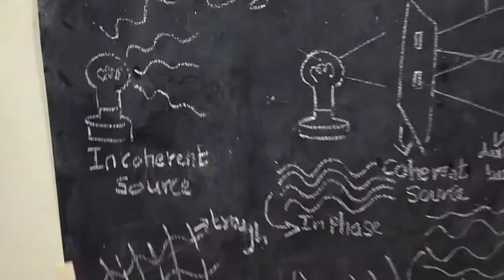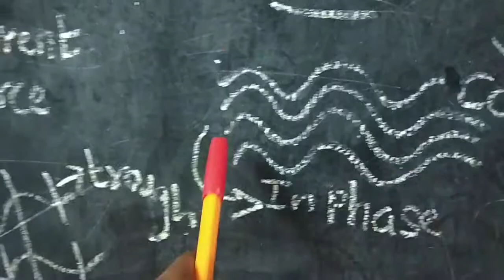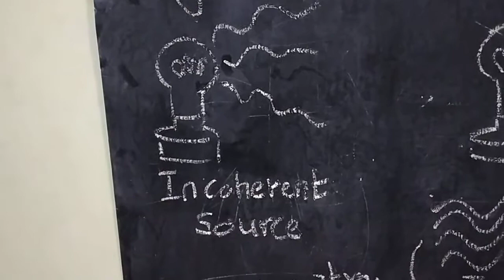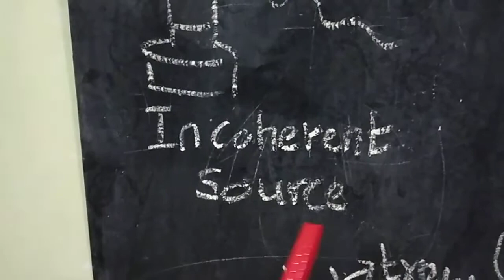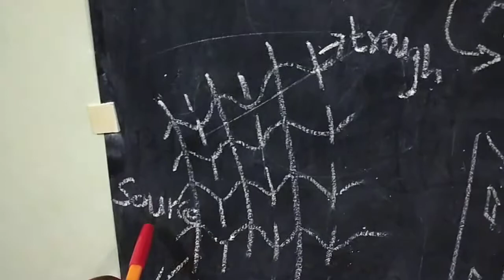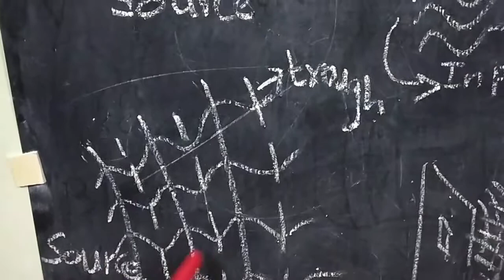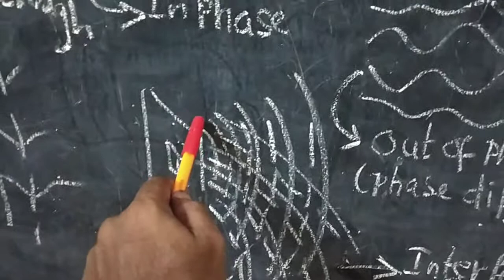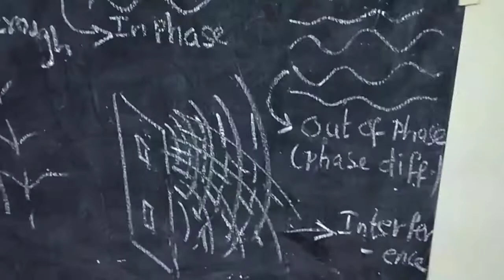Interference basic ( குறுக்கீட்டு விளைவு )